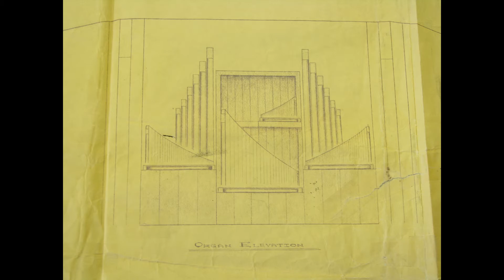Hymns and Pipe Organ of St John's Lutheran Church, La Grange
This is a set of music I recorded, performed at St John's Lutheran Church and School in La Grange, IL, which was my grade school, I graduated from there in 1996.  The songs were performed in 2020 and 2021.  The sanctuary of the church was designed by Charles Stade, who was known for designing Valparaiso Chapel, this is my favorite architectural design of a church sanctuary.  It has very lush and bright cathedral acoustics.  The pipe organ was expanded in 2002 by Berghaus, based on recommendations from the music director at the time, Jerry Kuker, but I included photos of what it originally looked like (it was a 2 manual, 27-rank Wicks, now a 3 manual, 43-rank Wicks/Berghaus).  I also show the original specification from the 1969 dedication concert bulletin, and the Wicks elevation blueprint of the instrument, provided by the church.  The instrument is on higher pressures, the same as a theater pipe organ.  The photo of the young boy playing it shown early on, is me at about age 12 in 1994 during a recital, later in the video I show myself posing at the console in 2013.  The photos are from my archives, some are of a photo shoot I did at the church recently.  The pipe organ was prominently featured in a 2-page special for the June 2018 issue of The Diapason magazine.  Later on, the person posing at the console is me in 2013.  The organist in the audio recordings is David Lincoln, the music director at the time.

The music in this:
O Love, How Deep, How Broad, How High (Deo Gracias)
Christ Is Made the Sure Foundation (Westminster Abbey)
O Come All Ye Faithful (Adeste Fideles)
Liebster Jesu

The third was recorded at a Christmas Eve service.

I have another video of me performing my main composition, Forever Long (in two movements at the time), in June 2015 on this instrument.  The chorus to it was written around 1995 while I was in grade school at St John's, the new first movement (named Overture) was something I wrote on this instrument in 2015.